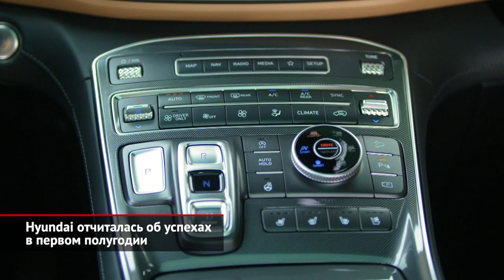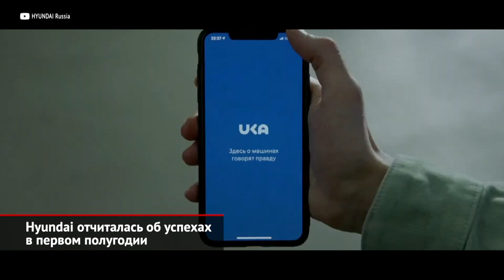Hyundai отчиталась об успехах в первом полугодии | Новости с колёс №1602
«Хёндэ Мотор СНГ» объявила результаты работы за первое полугодие 2021 года. В абсолютных значениях было продано более 90 тысяч автомобилей марки Hyundai, что на 42% больше прошлогоднего показателя. Доля продаж бренда на российском рынке превысила 10%. Традиционно, самым популярным сегментом остаются кроссоверы, на которые приходится 55%. Лидером же продаж оказался кроссовер Hyundai Creta, второе место занимает седан Hyundai Solaris, на третьем месте — недавно обновившийся семейный кроссовер Hyundai Santa Fe. Кстати, в течение января-июня через онлайн-платформу было продано почти 2000 автомобилей Hyundai. При этом около 20% клиентов вдобавок приобретали финансовые или страховые продукты. Алексей Калицев: «Это полностью онлайн-процесс, мы уникальны на российском рынке абсолютно. Никто сейчас пока ещё это не делает (я совершенно официально заявляю), потому что полностью процесс онлайн. Притом не только покупка за „кэш“, но и покупка в кредит и по страховке». Кроме того, корейская марка представила сразу несколько новинок. В феврале премьеру справил обновлённый кроссовер Santa Fe, который за короткое время сумел стать бестселлером марки. В конце мая на российский рынок вышел кроссовер Hyundai Tucson четвёртого поколения, первым примеривший телематические сервисы Bluelink. Второй подключённой к сети моделью стала новая Creta. Во второй половине года на российском рынке будет представлен революционный минивэн Hyundai Staria. Новинка продемонстрирует совершенно легковую конструкцию — с поперечным расположением мотора, передним приводом и независимой задней подвеской. Кроме того, в апреле «Хёндэ Мотор СНГ» запустила инновационный digital-сервис UKA – платформу онлайн-продаж автомобилей с пробегом. По замыслу, здесь можно безопасно приобрести проверенный подержанный автомобиль Hyundai на прозрачных условиях. Вы знаете, мы сейчас видим, что это – абсолютный успех. Как бренд мы запустили первыми онлайн-платформу. Ещё раз напомню, что все машины, доступные в приложении Hyundai Mobility, можно взять буквально после двух кликов». С развитием онлайн-сервисов компания продолжает наращивать свою дилерскую сеть: до конца года планируется открытие ещё двух дилерских центров.